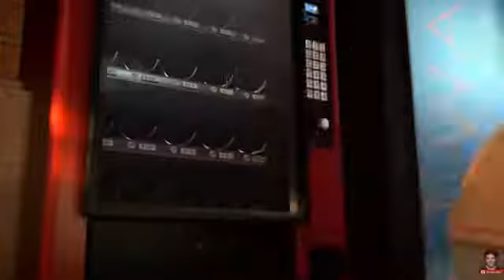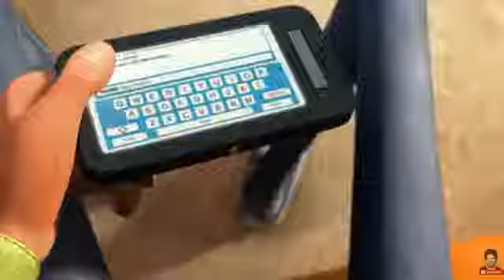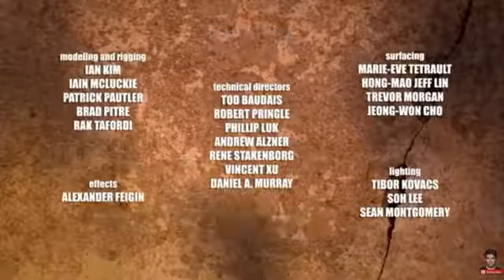Design a Film Poster - Film Making challenge #15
Join Niamh for a fun creative challenge this week.

We would love to see your reviews and posters for this film.

Why not check out Ross's video on how to become a film critic to get some ideas for your review.

Short Film: Snack Attack by Andrew Cadelago

Keep sending us your videos to
or on
 Facbook.com/MakeAndCreateArts
Or simply Upload them to our Dropbox

We can't wait to see what you create!

Part of the Make and Create Arts Super Long Summer Project 2020